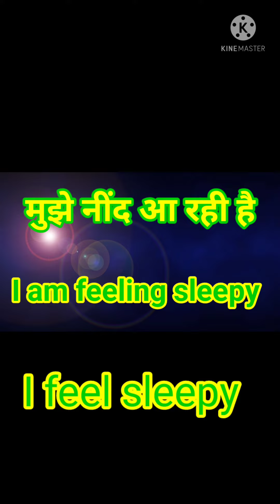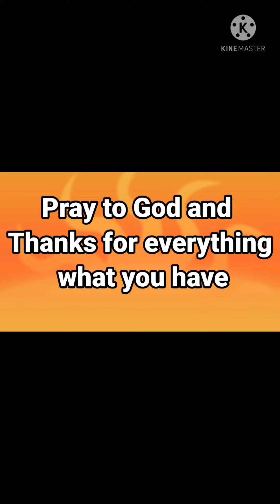English Speaking Lines For Kids| बच्चों को इंग्लिश बोलना सिखाए इन आसान लाइनों से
Friends this channel is for kids. I just try to help you in this epidemic time. Kids education and mental development is very important...
 that's why I am creating this type of videos if you like .